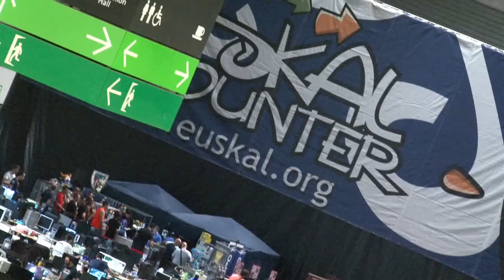GETB 1 - Euskal Encounter!